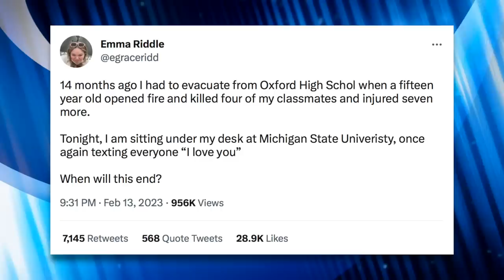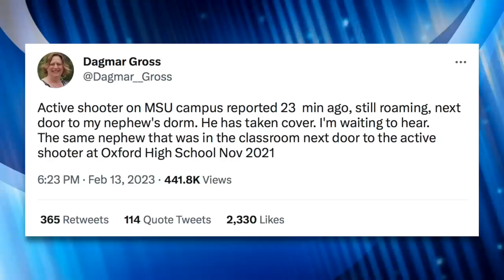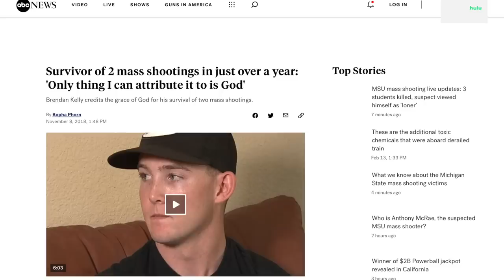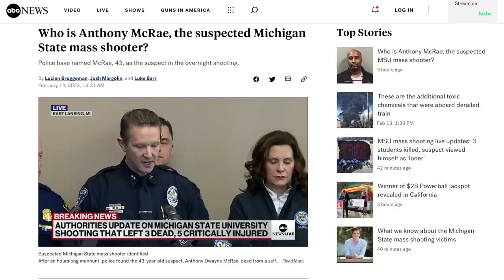Sandy Hook Survivor Lives Through Second Mass Shooting at Michigan State University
Last night a gunman killed 3 students and injured 5 at Michigan State University. A student of MSU made a TikTok that's going viral after she explained that this was not the first mass shooting she's lived through. She also survived the 2012 Sandy Hook shooting.

Mother Talks About Daughter’s Battle with PTSD After Surviving 2nd Mass Shooting

Chapters:
0:00 Viral TikTok
1:30 Survivors of Multiple Shootings
3:43 MSU Shooting
4:49 Solutions
6:03 Outro